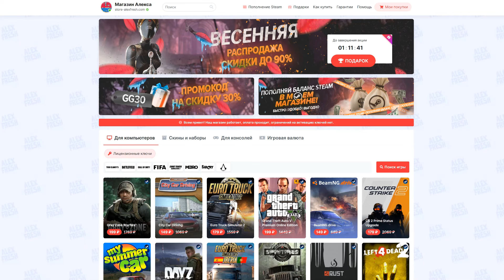Поехал на Дорогу Дураков - Euro Truck Simulator 2 Multiplayer